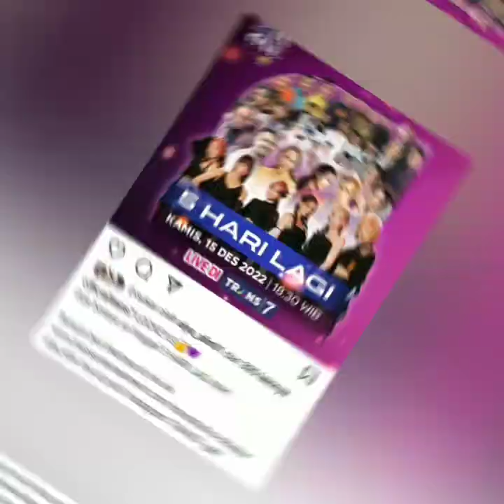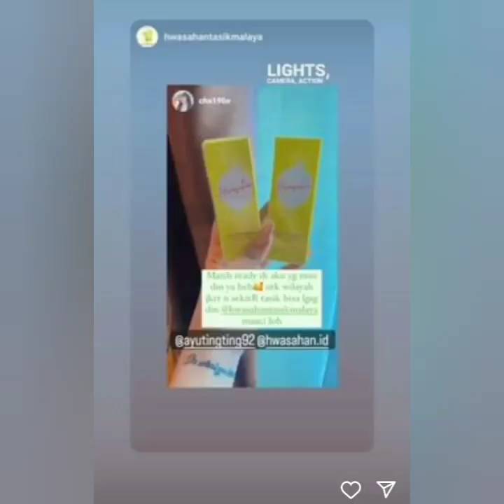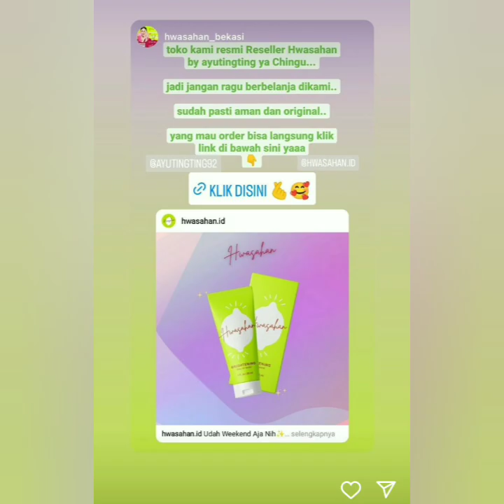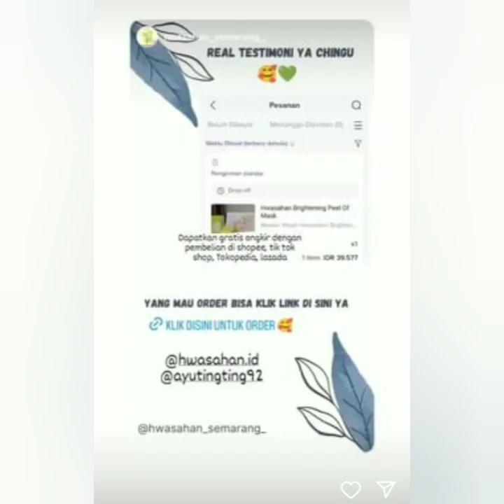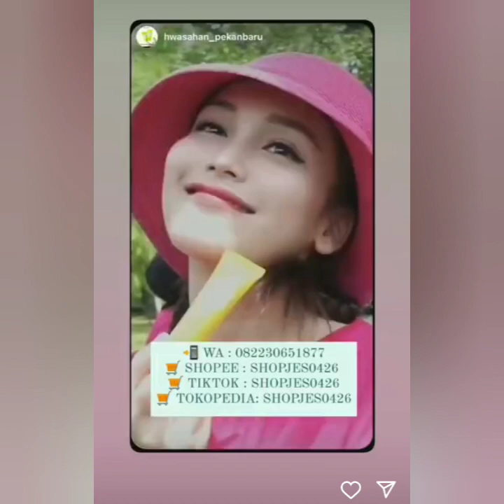3 INFO TERBARU STORY AYUTT HARI INI. SALAH SATUNYA AYU AKAN HADIR DIACARA INI. CATAT WAKTU NYA